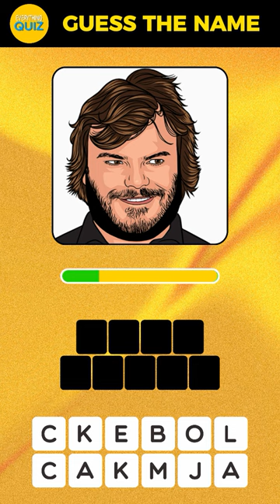Guess The Picture Part 97 | Jack Black, Tanya Haden, Jumanji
Welcome to Everything Quiz!
Are you ready to start the quiz?